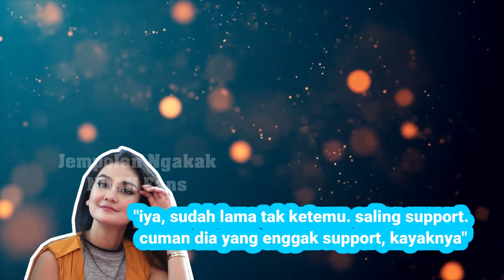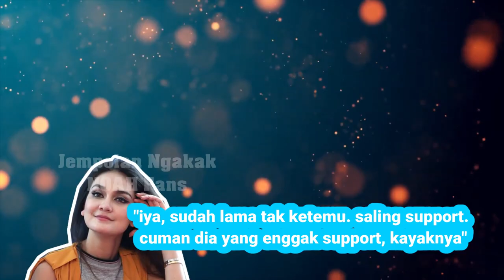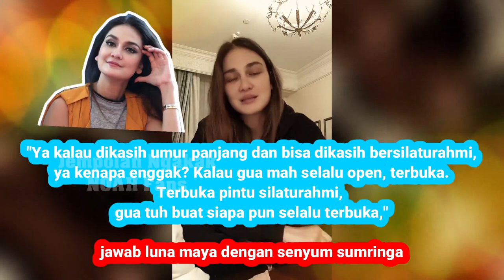Luna Maya Bahas Mantan Pacar, Begini Reaksinya soal Ariel NOAH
Halo sahabat,
bagaimana kabarnya hari ini ?
semoga selalu baik yah

nah, kali ini ada berita terbaru dari @ArielNoahChannel .
sampai saat ini, hubungan luna maya dan ariel noah masih jadi sorotan

Luna Maya belum lama ini membahas seputar mantan kekasihnya yaitu ariel noah
bersama raffi ahmad, nagita slavina dan anwar sanjaya. diacara siyap bos

menariknya, saat dipancing untuk membahas Ariel NOAH oleh raffi ahmad,
luna maya mengaku tak mendapat dukungan dari sang mantan, ariel noah.